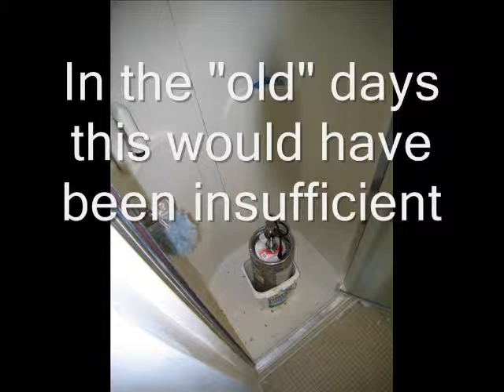Charles Lemon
Charles Lemon, Willard Alison, Walter Clark, Rastus Moore, Everett Thomas Sir